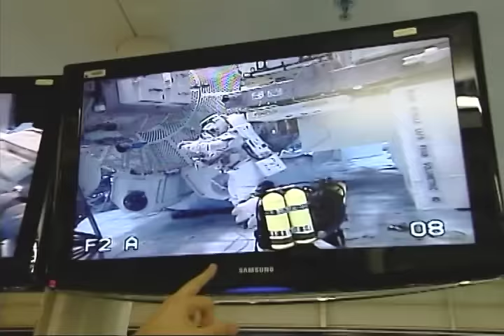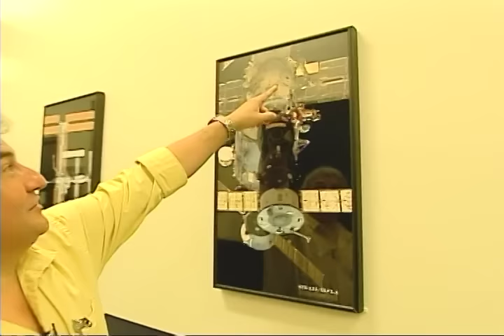Marcos Pontes no Espaço - Sbt Repórter (1)